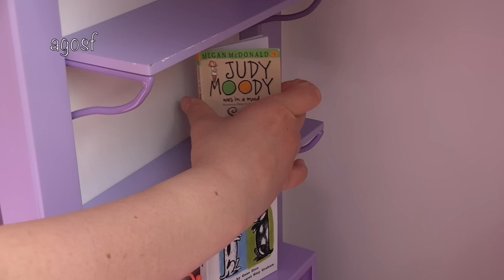American Girl Doll McKenna's Bedroom!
- AGOSF

by Dan Phillipson
LICENSE #437782 non-exclusive STANDARD
by Olive Musique
LICENSE #431453 non-exclusive STANDARD